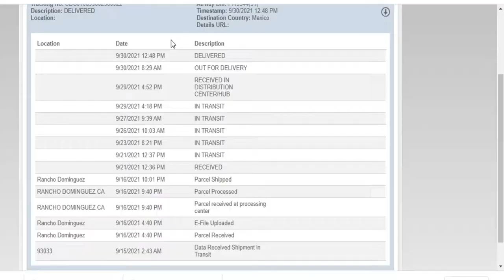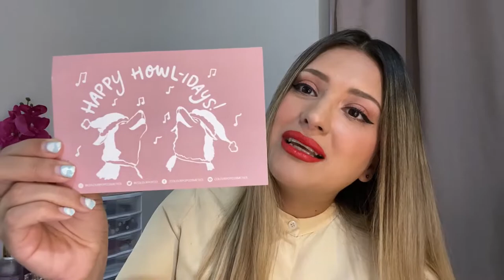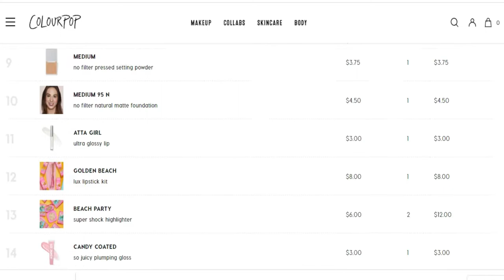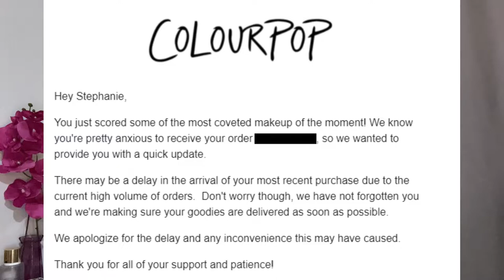Comprando COLOURPOP desde México... esto fue lo que paso | Experiencia de compra | Stephanie Soria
Hola amigos! el día de hoy les traigo un video donde realicé un pedido de COLOURPOP a México, pienso que este video podría ser de mucha utilidad para algunas personas ya que me ha pasado que casi no hay opiniones ni experiencias de compra ACTUALIZADAS sobre esta marca, y bueno, lo consideraba necesario ya que muchas queremos tener maquillaje bonito y de excelente calidad a buenos precios y creo que esto es lo que ofrece Colourpop y que mejor que pedirlo tu misma para que salga más económico jaja :)!

¿Nos volvemos amigos?

Los amo :3